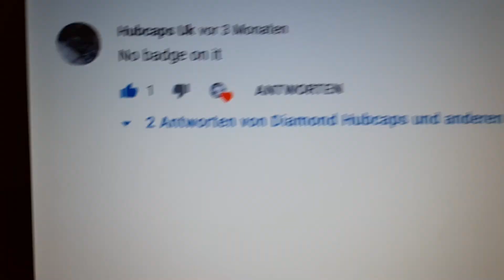Badge for Renault!! ✌